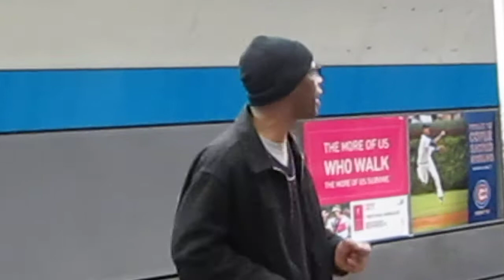Subway Chicago 02